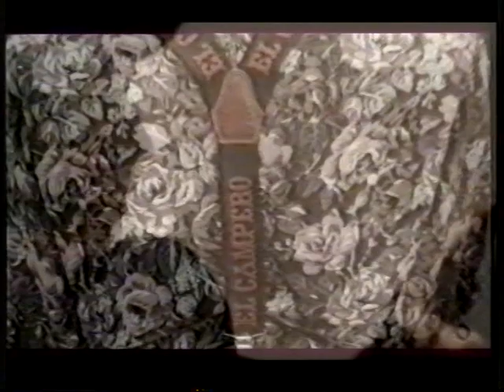MARIE TOUCHET - COLLEGE INFERNAL (House infernal version)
from Various DYNAM'HIT - Europop Version française - 1990/1995